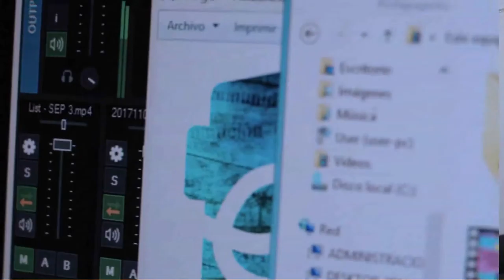MONICA SILVA: "EL SALARIO LE GANA A LA INFLACIÓN"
La ministra de educación se refirió a la cuestión salarial de los docentes y a la implementación de la nueva escuela secundaria (ESRN)